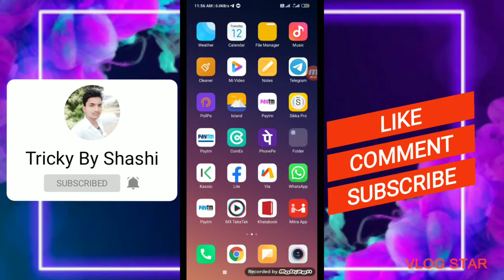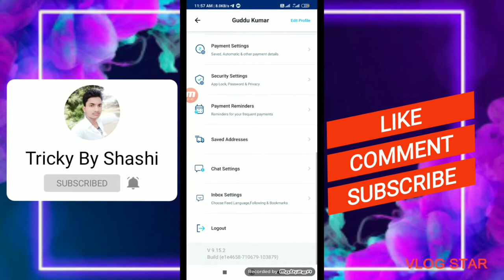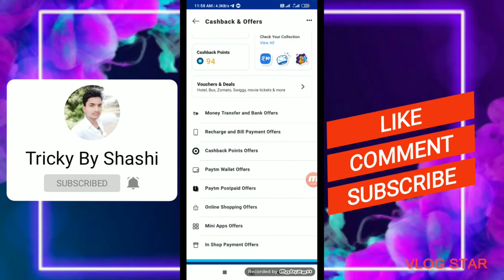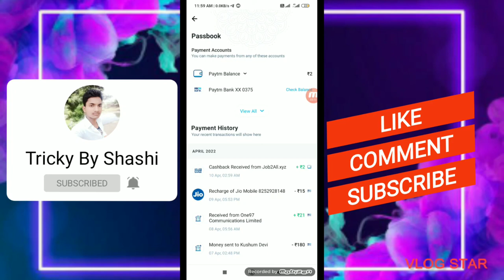Paytm login without sim card || Paytm without login sim verification || paytm login problem solved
Paytm without sim card login || Paytm login problem solved || How to login Paytm without sim card || Paytm login without sim card  || Paytm without login sim verification || paytm login problem solved

watch video End for main trick instant payment loot

👨‍🎓 Hello Guys, I am shashi Owner Of " Tricky By Shashi" YouTube Channel ,

⬛⬛⬛⬛⬛⬛ Social Media ⬛⬛⬛⬛⬛⬛